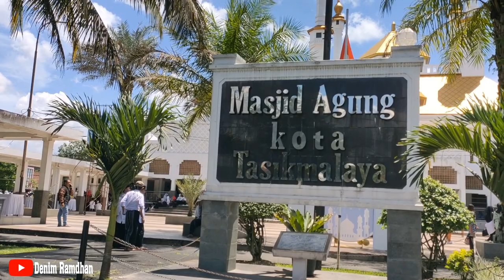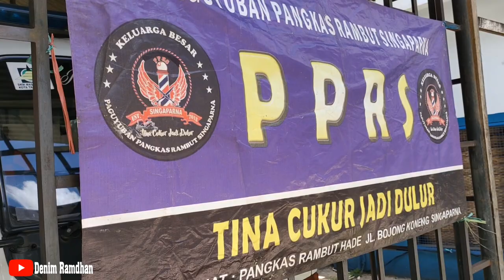BIGBUKBER 9TH 2023 | BUKA BERSAMA ANAK YATIM TASIKMALAYA